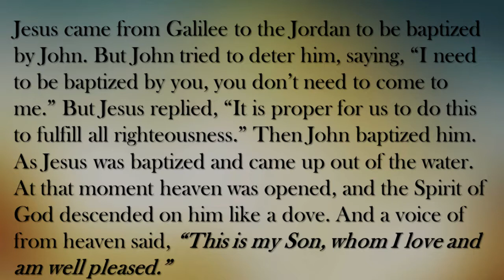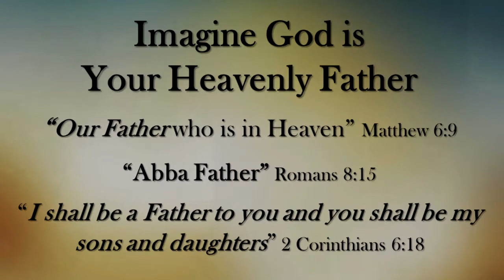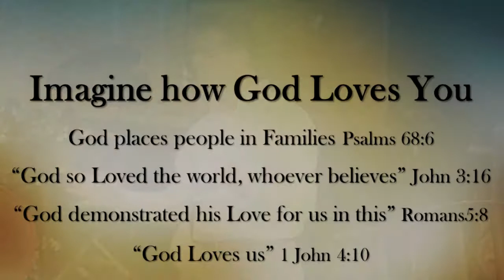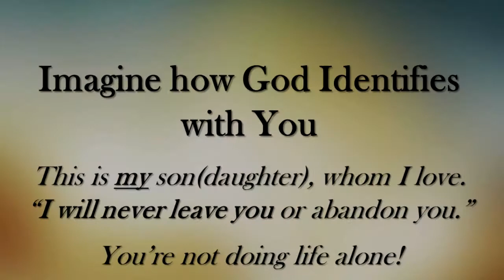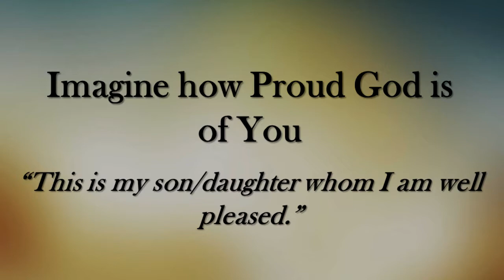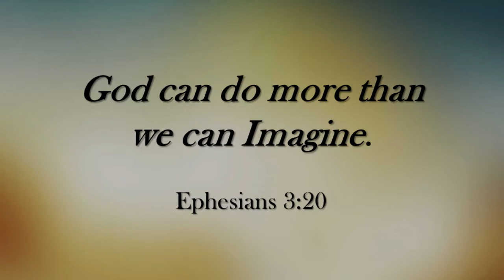Imagine a Loving Father